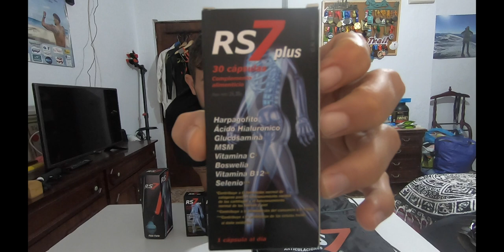RS7 ARTICULACIONES - SUPLEMENTO DEPORTIVO PARA CUIDAR TUS HUESOS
MATERIAL